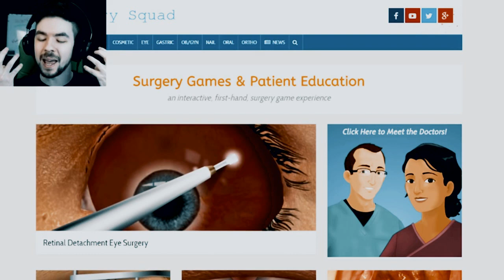Dr. Schneeplestein || Wolf In Sheep's Clothing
QUICK LITTLE EDIT BECAUSE OUR GOOD DOCTAH CAME BACK!
Sorry it's short and not as good as my other edits.
Also, I somehow managed to get VIP tickets to Jack's first show in Toronto. That doesn't feel real.

Quick little storyline about the edit:

Dr. Jacksepticeye has been impersonating Dr. Schneeplestein and Schneep tries to convince everyone that he's a wolf in sheep's clothing. Or, at the least, prove that he isn't a real doctor.

Song - Wolf In Sheep's Clothing by Set It Off

Videos used:

- KILL JACKSEPTICEYE
- TRUST ME, I’M A DOCTOR | Bio Inc. Redemption #4
- The Jacksepticeye Power Hour - Dr. Schneeplestein
- Bloopers & Outtakes #4